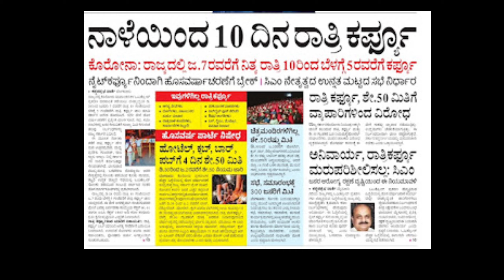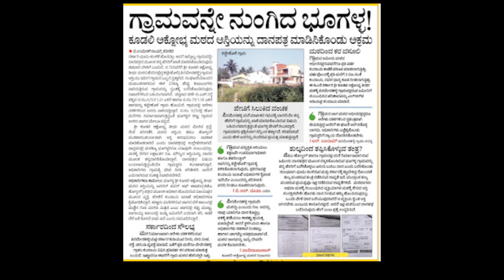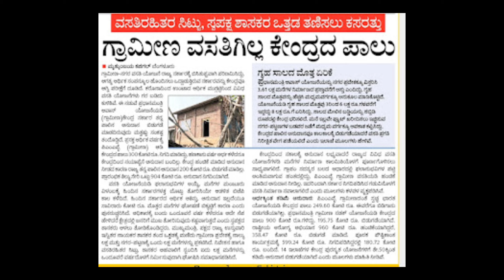27-12-2021 Monday's educational, employment, economical, social, health and sports news